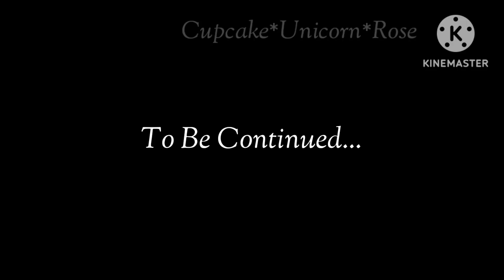"If Marinette and Future Marinette Switched Places" Part 1 - MLB Gacha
Hi, this is the description!!

Hi, I'm Rose, a.k.a Cupcake*Unicorn*Rose!

On this channel, you will mainly see me making Miraculous Ladybug Gacha videos, but I'm open to any suggestions. Comment them below a video if you have an idea!

I'm Canadian-Born-Chinese.

Other Socials:
Friend me on Roblox: @cupcakeunicorn4867